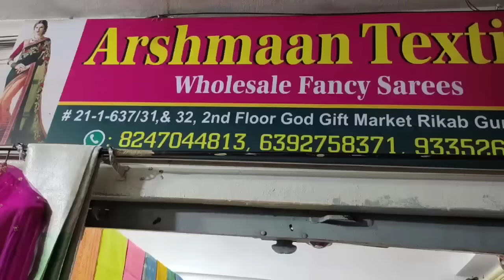Sarees Only Rs.55 - దసరా ఆఫర్ - Madina Wholesale Sarees in Hyderabad's latest Collection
Shop Adress:
Arshmaan Textiles Sarees
Madina Market God Gift
1st & 2nd Floor